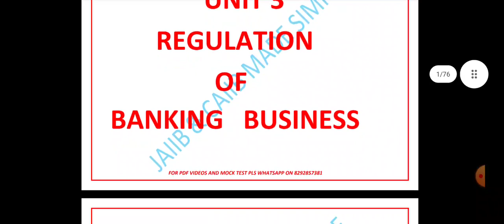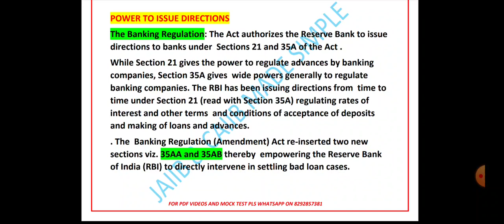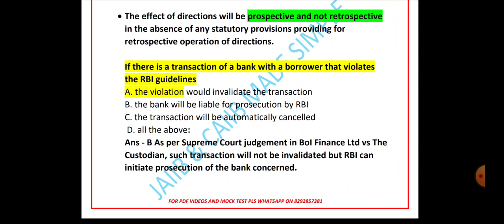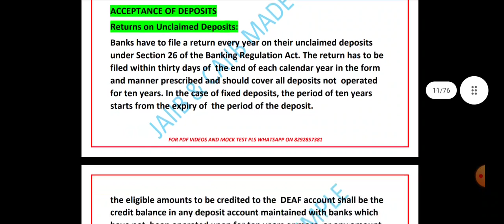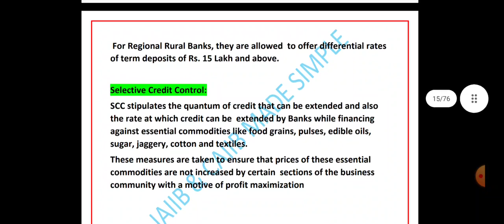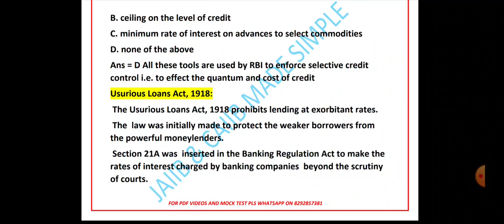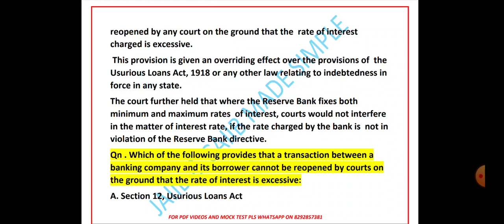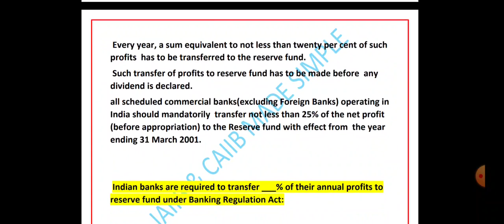BRBL || L5 || UNIT 3 || REGULATION OF BANKING BUSINESS || THEORY || PART 1